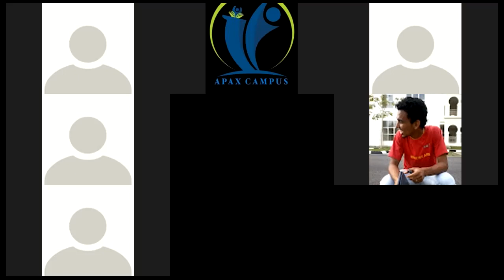Educational Guidance & Counseling (B.Ed. TM) final Year 1st semester 2022-02-09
Educational Guidance & Counseling for B.Ed Tamil Medium Students,

Apax Campus, is an institution registered in Srilanka exclusively to promote, develop and provide specialist education pathways to the youth of Srilanka through Tertiary Education.

After the G.C.E.(O/L) student are able to continue into higher  education via APAX CAMPUS and obtain their Degrees in the fields of Arts, Accounting and other discipline of academic structures.

APAX CAMPUS is a leading private education provider in Srilanka and across  conveniently located campuses in India, America, South Africa, Belie and Malaysia.

APAX CAMPUS experience starts form  Admin & Academic staff to educational curriculum and all the ways to study  materials. All the courses offered meet the stringent quality standards of the International Qualification Framework (IQF) and Srilankan Qualification Framework Level (SLQF) therefore are well organized across the globe. Backed by International experience and expertise, our qualifications are designed to equip the student with shills and competence that outshine the competition in the global employment market.